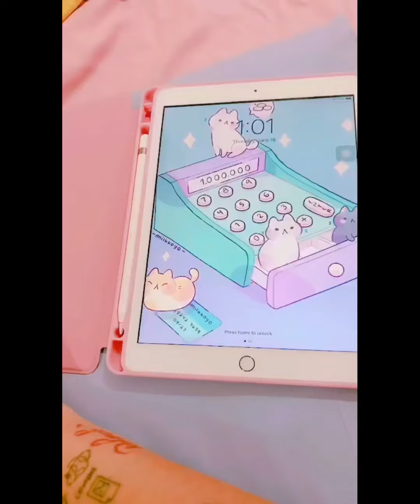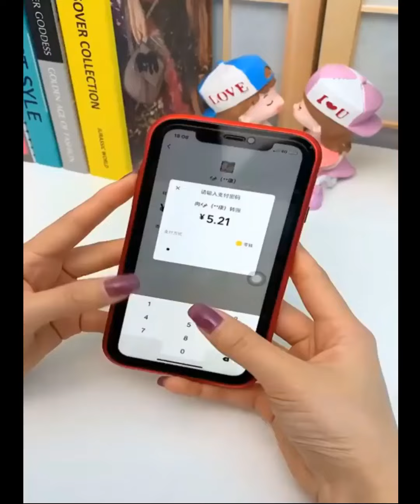😃New Gadgets & Versatile Utensils For Home🏠|Smart Appliances, Kitchen tool Makeup/BeautyTikTok #83